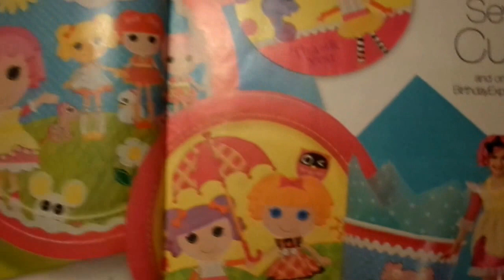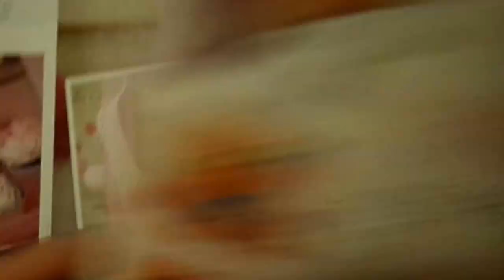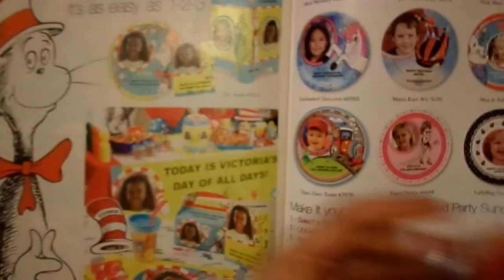BIRTHDAY EXPRESS PARTIES CATALOG REVIEW